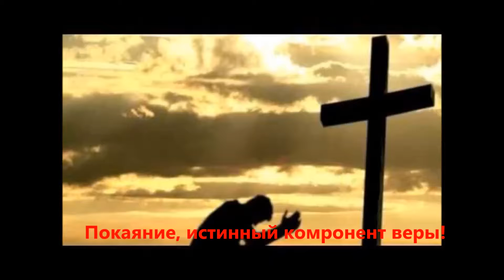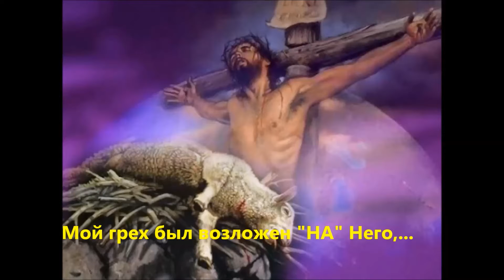"ПО ВСЕЙ БИБЛИИ" Иллюстрированные Библейский разбор Ев. от Матфея 3-ая гл. (Вернон МакГий)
Приходят к Иоанну креститья книжники и фарисеи, а он их приветствует словами: "Порождения ехиднины, кто вам внушил бежать от будущего гнева?"
Также приходит к нему креститься Иисус.
И когда Он вышел из воды "Се Дух Святой нисходит на Него в виде голубя, и глас с небес говорящий: "Это Сын Мой возлюбленный, в котором мое благоволенье!"